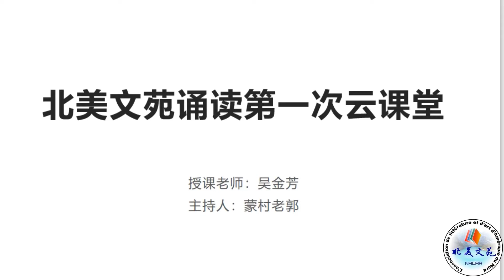疫情期间，北美文苑诗文诵读云课堂精华版（授课老师：吴金芳、凤力、大宇）